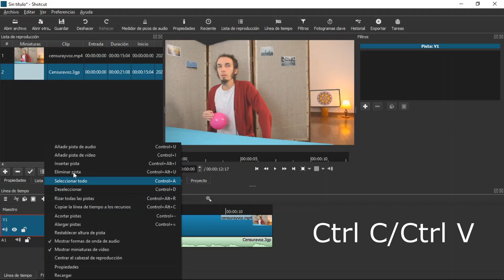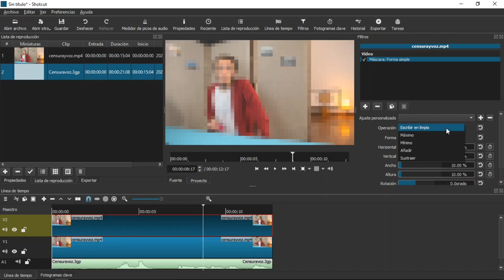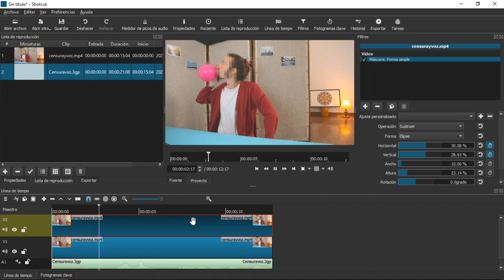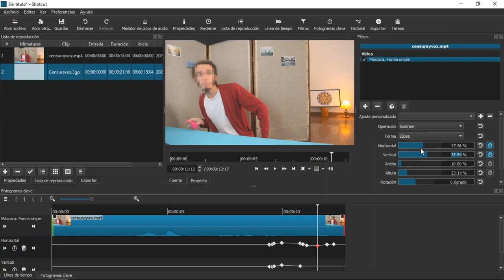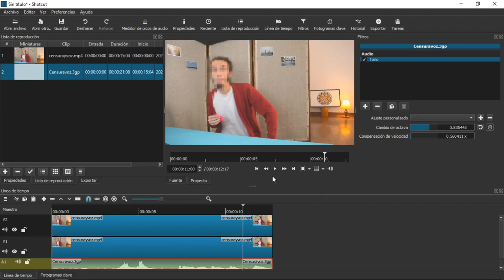Como agregar CENSURA y modificar la VOZ en Shotcut #10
¡Gracias! Shotcut es un editor de video gratuito.

En ese vídeo les comparto como Censurar el rostro (u objetos) a través del uso de los fotogramas clave, y como modificar los Tonos de la Voz en sus audios.

No he logrado hacerlo, pero queda como referencia...